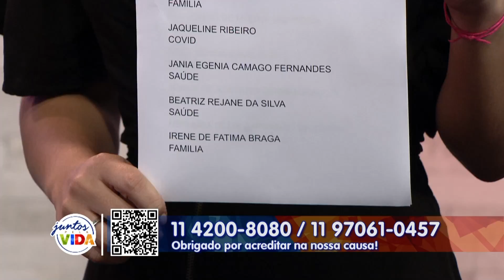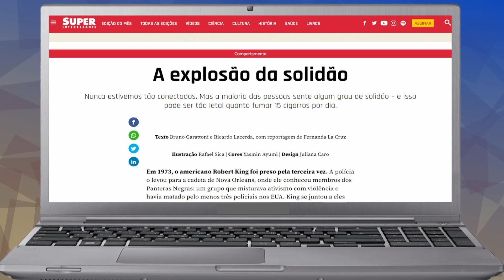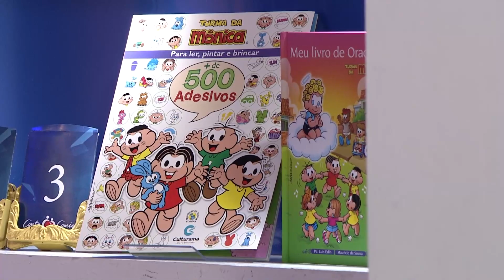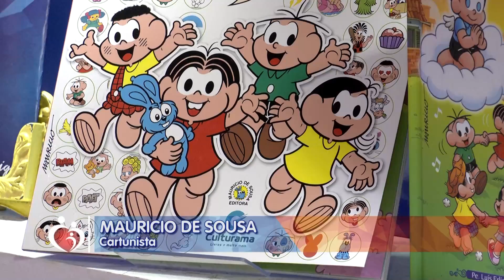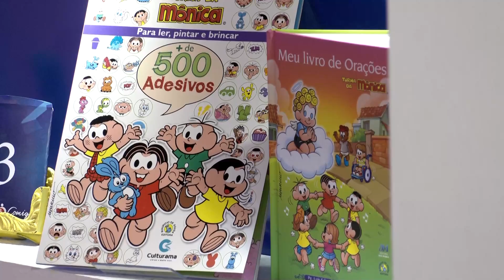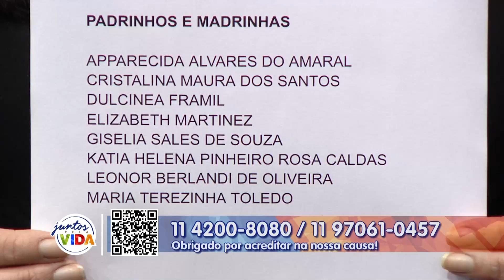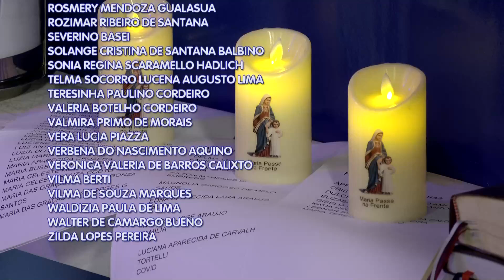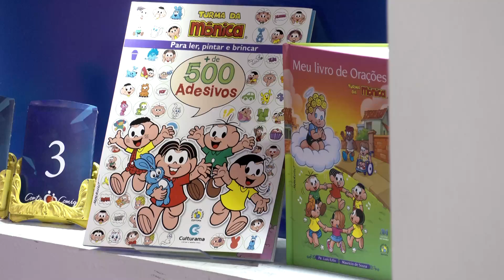Conta Comigo - 11/02/21 - Parte 2